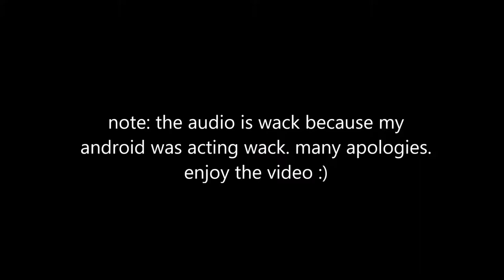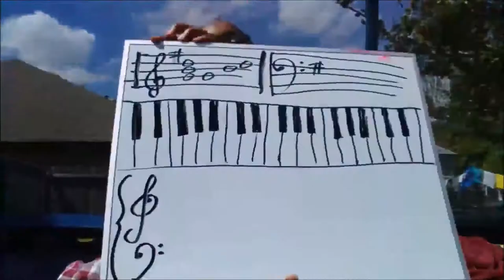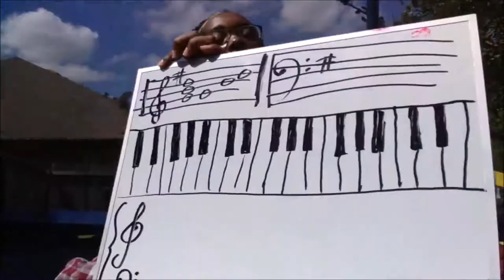p+log 24 - pecanodogy I (how to play the pecan song)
requested by a friend, I will attempt to teach my original song that is in almost all of my videos.
watch until the end for a followup on the newsletter.